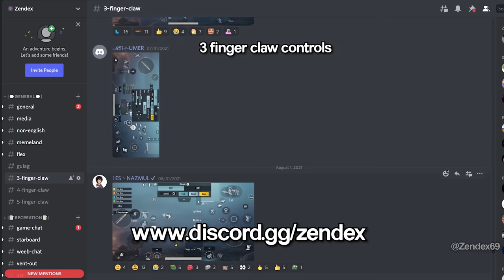Why M416 is so Popular in PUBG Mobile/BGMI? Tips and Tricks (Guide/Tutorial)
( for layouts codes and sensitivity settings)
If you find this video any helpful, give feedback in the comment section. or what video should I make next?

Sensitivity and Layout Codes
(ALL ARE WORKING 04-08-21)
Sensitivity Code  (Same for 3, 4, 5, 6 claw)
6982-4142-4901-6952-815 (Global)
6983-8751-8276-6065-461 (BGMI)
4 Finger claw layout code
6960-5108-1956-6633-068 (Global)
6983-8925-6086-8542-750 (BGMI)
5 Finger Claw layout code
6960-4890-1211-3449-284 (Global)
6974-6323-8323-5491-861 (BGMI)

PUBG MOBILE 1.5: IGNITION